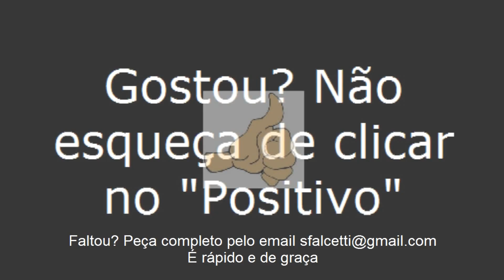Águia Branca/ES-2012 - Viajando Todo o Brasil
Águia Branca/ES